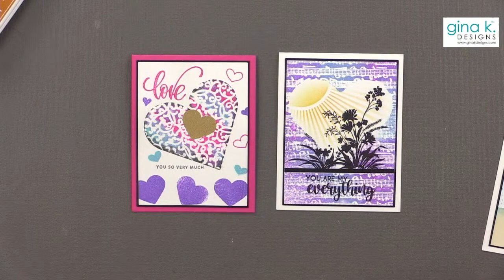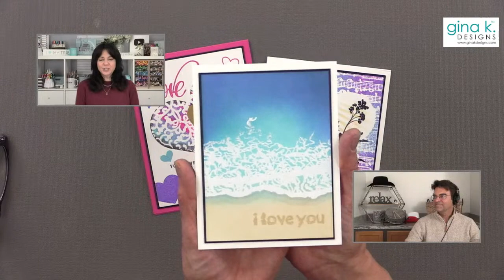Tom and I make cards for each other with Simon Hurley Stamping Foam!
Happy Valentine's Day! Tom and I made cards for each other using Simon Hurley Stamping Foam. We had so much fun and a lot of laughs! I posted photos of both of our cards here on my community tab. Simon Hurley Stamping Foam is so much fun, and the new Heart shaped Foam takes it to a whole new level!

(That video had a few more tips, tricks and techniques!)

Stamp Sets used:
Petite Flourish Background
Music Medley Background
Wild Blossoms
Love Hearts
A Little Love Layering Stencil Bundle

Dies used:
Master Layouts 1

Simon Hurley Heart Shaped Stamping Foam
Simon Hurley Regular Stamping Foam

SInce Tom and I gave each other our cards after the live, we gave away my latest 5-Minute Cards Video Ocean Minded Card.
Tonight's card winner was:
Jo-Ann Stee- Ocean Minded Card
Congrats to our winner! And thanks to everyone who made such nice comments in the chat!

Hugs,
Gina K.